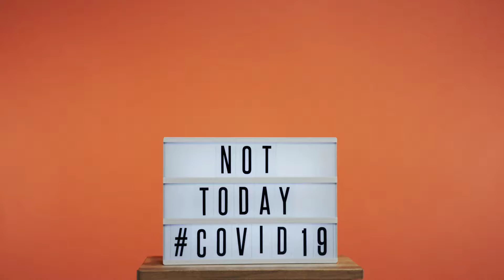HOW CORONAVIRUS EFFECT WORLD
COVID - 19 effect